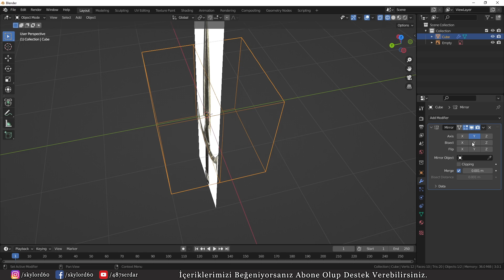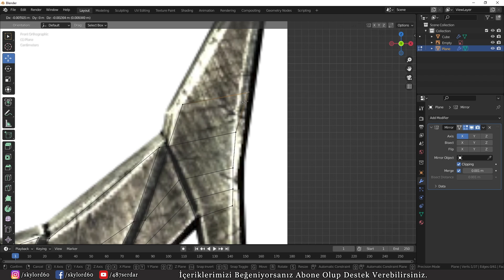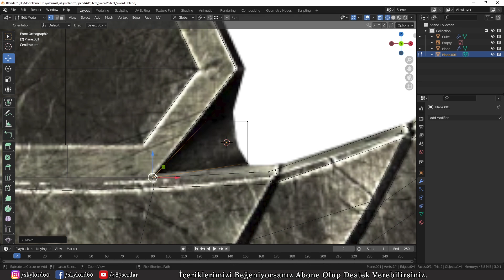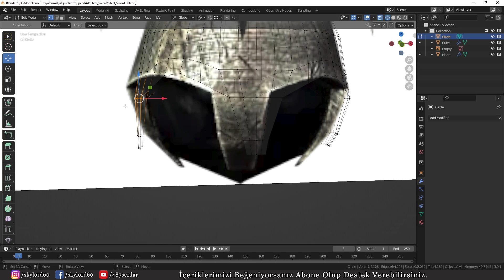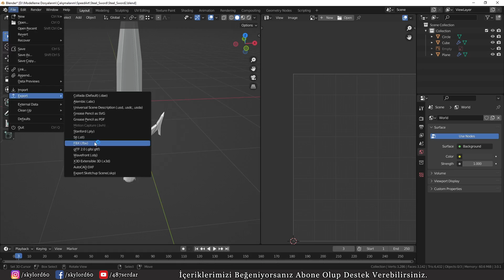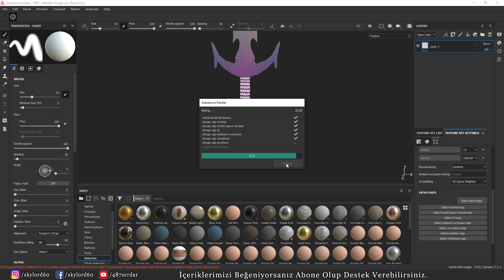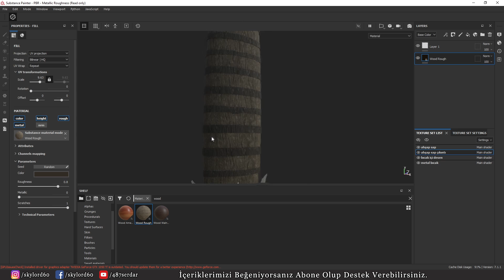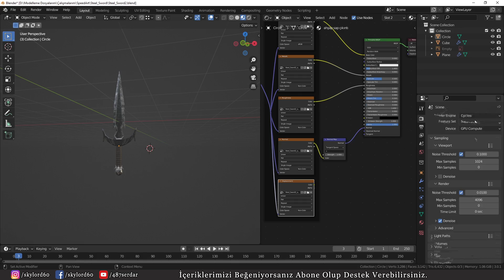Mehrunes' Razor (Skyrim) Speed Modeling In Blender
I tried to quickly model Mehrunes' Razor with Blender. Enjoy watching.
Used programs
Blender 3.0 + Cycles Render
Substance Painter